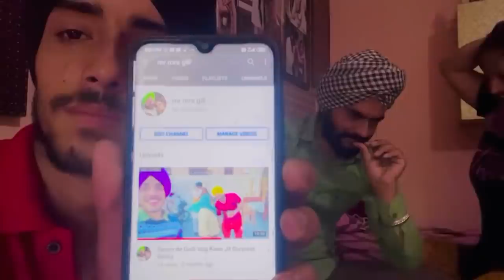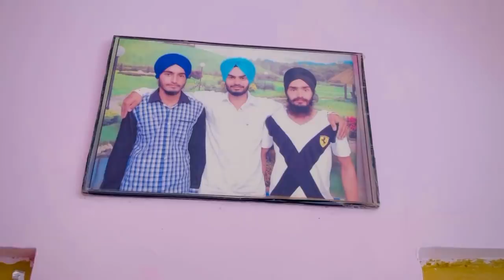Home tour Kiranjit Kaur & Gurpreet singh vlog deep Matharu Batala